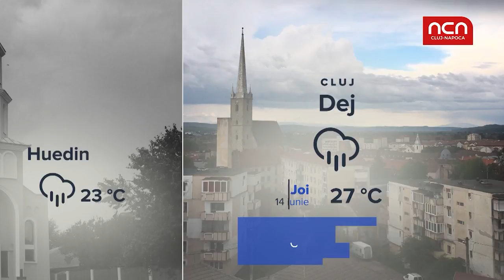Vremea - 14 iunie